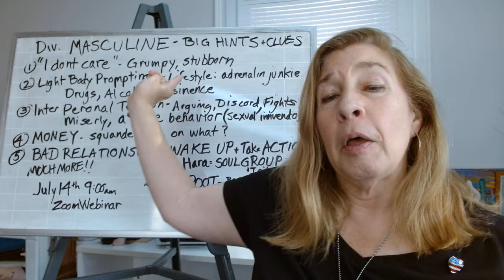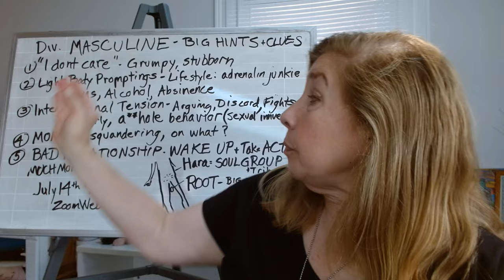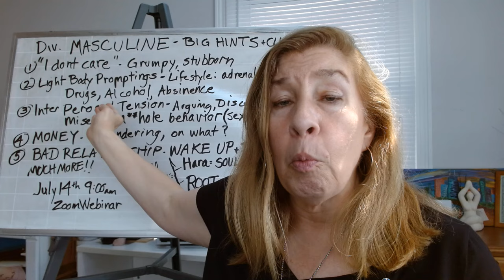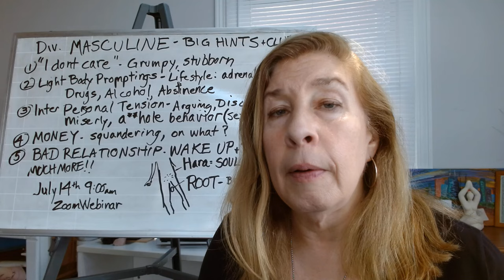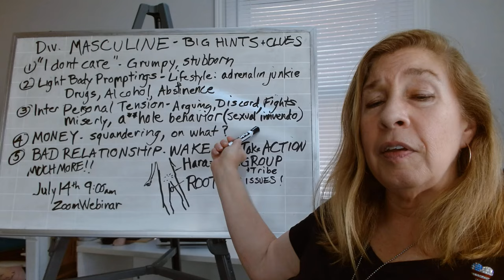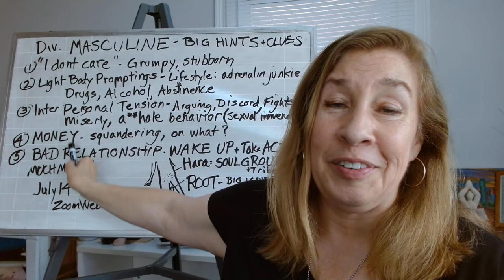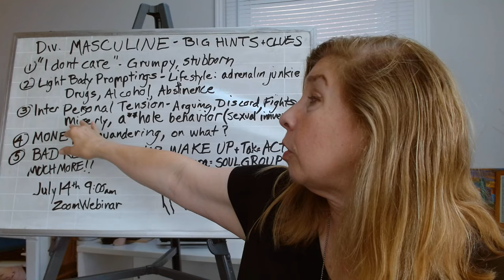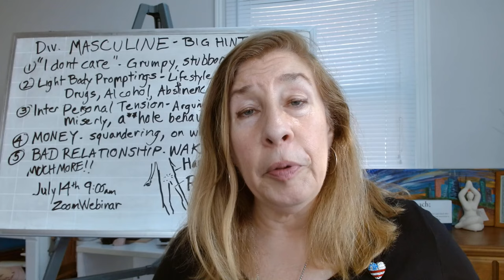Divine Masculine -SEPARATION IS ENDING!!